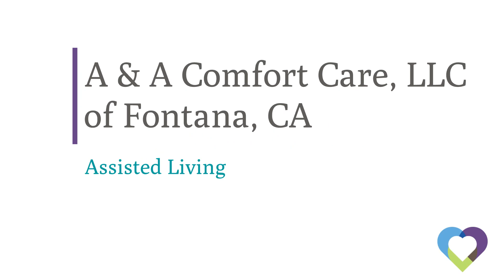A A Comfort Care, LLC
At A & A Comfort Care your loved one is carefully cared for by a professional staff and experienced caregivers who are dedicated to serving their residents with dignity and love 24 hours a day. Our devoted staff provides the families and residents with the peace of mind and security they can rely on. Your CarePatrol Senior Advisor has personally pre-screened and reviewed this assisted living community's care and violation history and would be happy to share it with you on or before your tour. A & A Comfort Care is licensed by the State of CA to offer the utmost care and service.

Are you looking for the best senior care in Fontana but not sure where to start? You don't have to figure it out by yourself. CarePatrol can help guide your family through this challenging time. Every facility is personally visited by a CarePatrol Senior Consultant to provide choices in senior care facilities that will be the best fit. Each senior living facility that is recommended is checked for care and safety violations. A CarePatrol consultant will tour with you at the facilities so you can make sure you or your loved one will be cared for in the manner you desire. Best of all, the personalized service provided by each CarePatrol Senior Care Consultant is free to the family.

CarePatrol is your guide to find assisted living in Fontana, CA. We are the free community senior care referral service in Fontana. CarePatrol can assist you and your family in finding quality, top rated Assisted Living, Independent Living, Memory Care, Nursing Homes and In-Home Care.